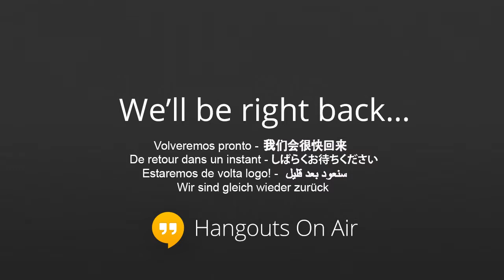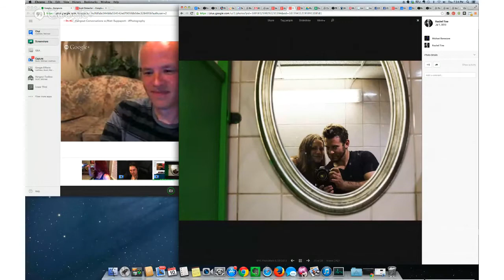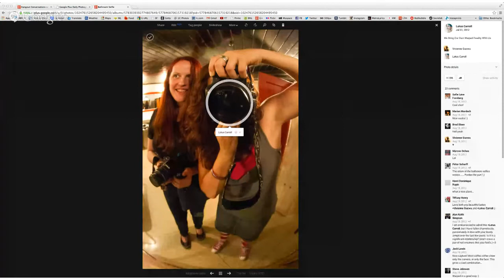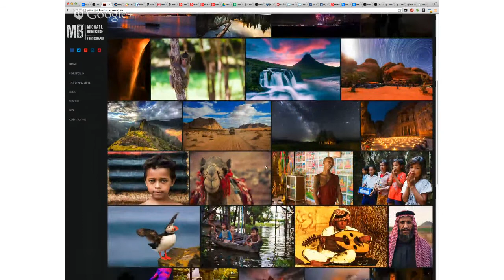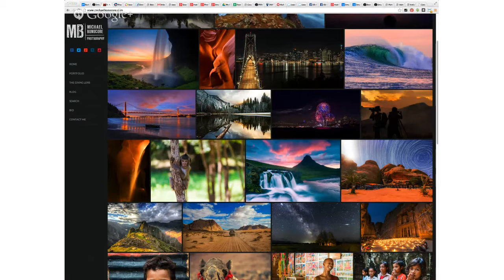Hangout Conversations w/Matt Rappaport : Photography Roundtable o'AWESOME Lotus,Mark,Michael,Scott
Hangout Conversations w/Matt Rappaport : Photography Roundtable o'AWESOME Lotus Carroll ,Smugmug's Michael Bonocore,Scott Detweiler and Movie Mashup Tuesday's Mark Rodriguez !

Lots of fun and photowalk phototalk foodporn and posing PLUS was had :)